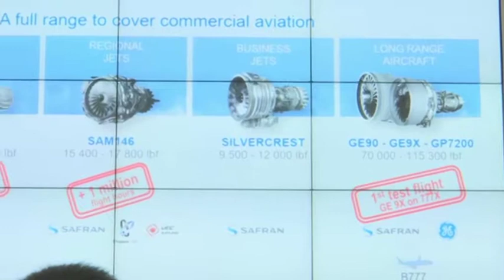10 Oct, 2019 - Indian defence minister visits aerospace, defense production unit in France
10 Oct, 2019 (ANI) - Indian defence minister visits aerospace, defense production unit in France